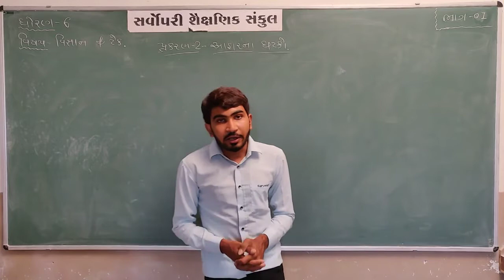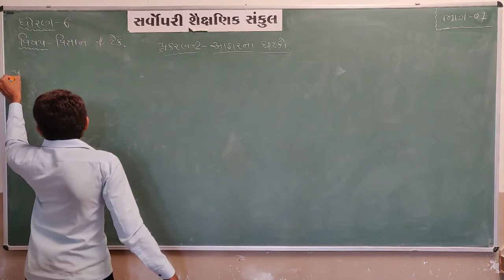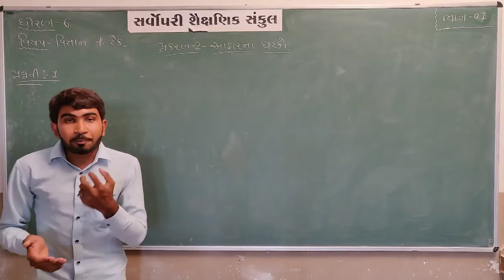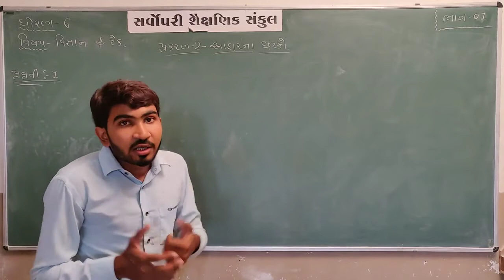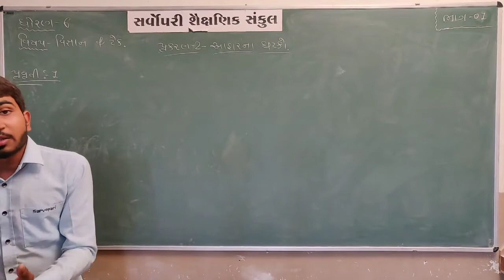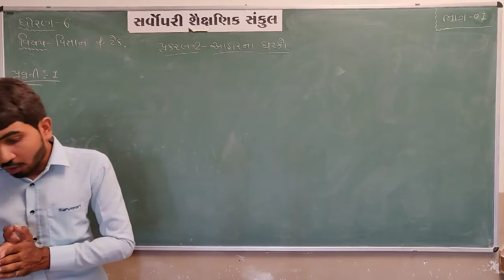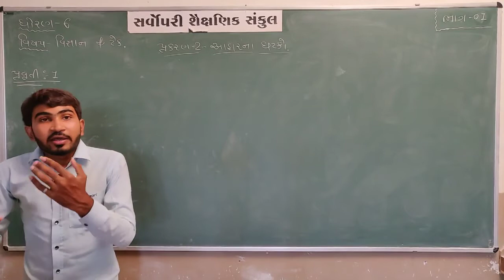Std 6 | Science | Chapter 2 | Part 1